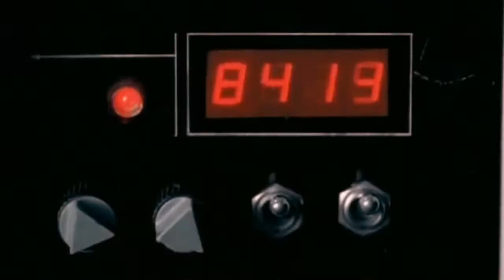〔YTP〕Charles Monroe Loves You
Now with 100% less ponies.

If you are into it, Happy Halloween, I guess. Acá en Argentina eso no se festeja